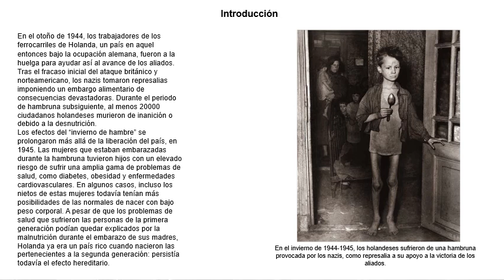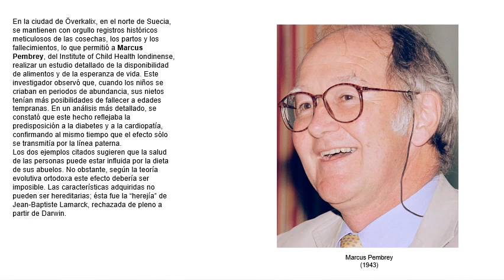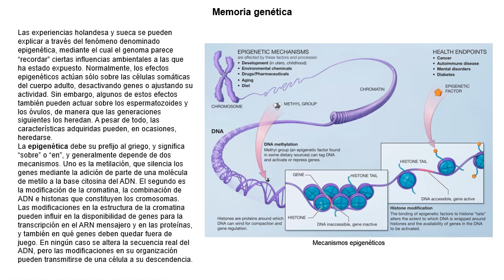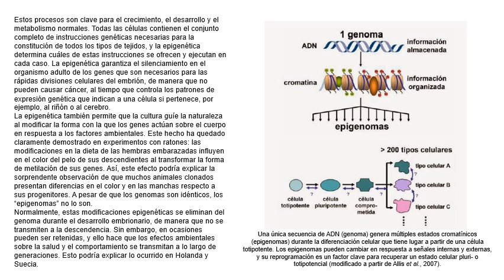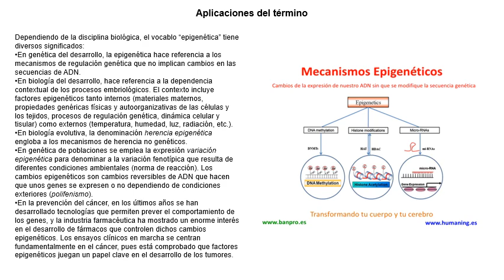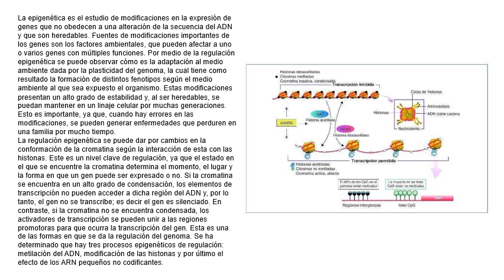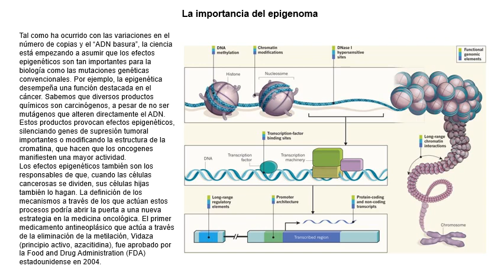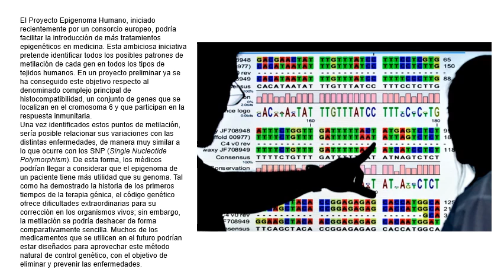Epigenética. Como el medio ambiente influye en el genotipo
Breve explicación de como ciertas características adquiridas pueden ser heredadas y como el medio ambiente influye en la expresión del genotipo.